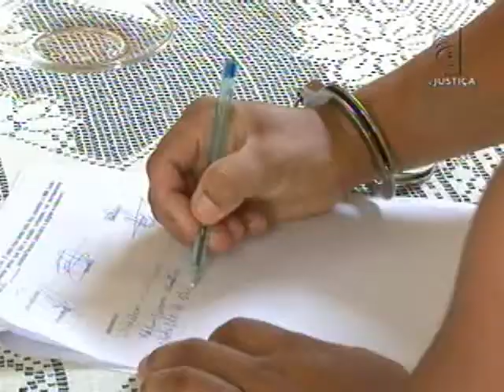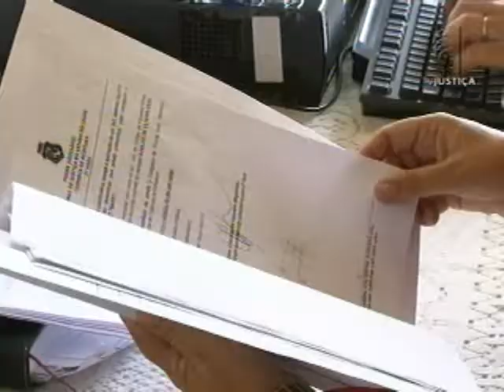Presídio Santa Rita (04/04/13)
Levar audiências para dentro dos presídios. Esta foi a forma encontrada pela Justiça da Paraíba, na comarca de Santa Rita, na grande João Pessoa, para acelerar os julgamentos dos mais de 200 presos.